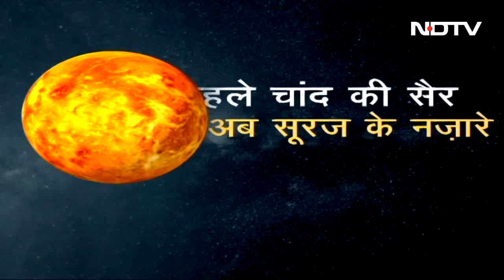Aditya L1 के जरिए ISRO ने लगाई बड़ी छलांग, G20 में भी रहेगी इसकी गूंज | Des Ki Baat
इसरो (ISRO) ने चांद के दक्षिणी ध्रुव पर चंद्रयान तीन को सफलतापूर्वक उतारकर इतिहास रचा. चंद्रमा पर कामयाब मिशन के बाद भारत अब अंतरिक्ष में अपने सूर्य मिशन की ओर बढ़ गया है. आज दिन में सुबह 11 बजकर 50 मिनट पर श्रीहरिकोटा से पीएसएलवी के जरिए इस मिशन आदित्य एलवन को लॉन्च किया गया. सूर्य के अध्ययन के लिए भारत का ये पहला मिशन है.